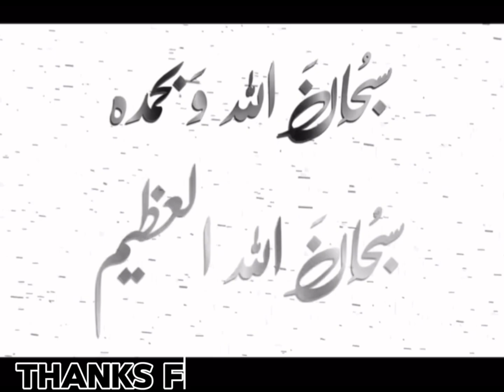3.2 Update Is Hare | Unlimited Recall Flare Gun | Self Review Kit | New Flying Power | PUBGM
اسلام علیکم ورحمتہ اللہ و برکاتہ
How are you public
Plz Full watch video

WhatsApp group link hare

Follow me 2nd Account kk bhai ✅

Tiktok Link hare ✅

Graphics/ 60 Fps Smooth +Extreme
Gyro Always on
5 Finger Claw